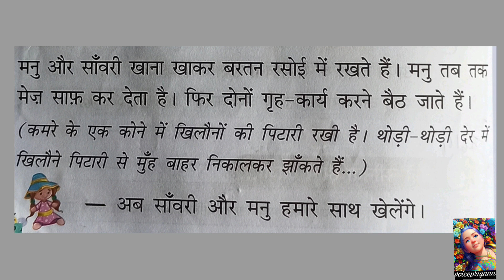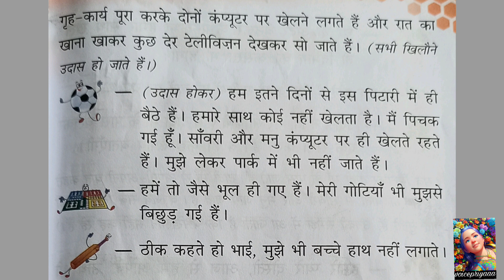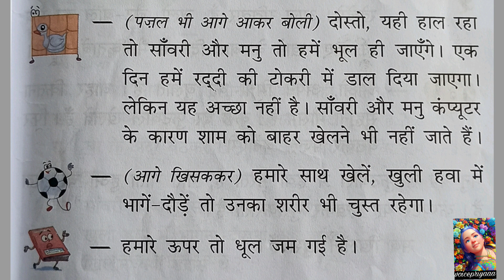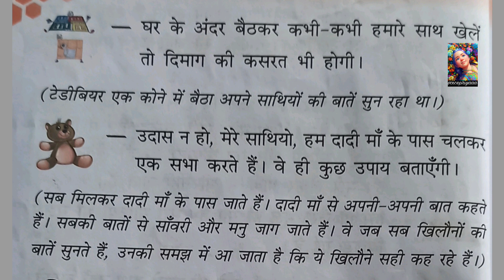Hindi Story: Khilaunon ki Sabhaa